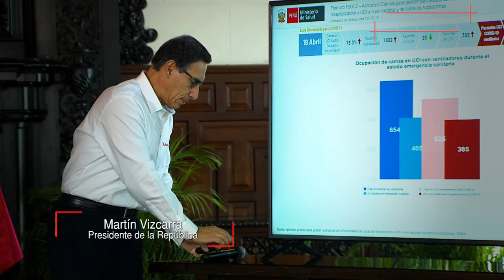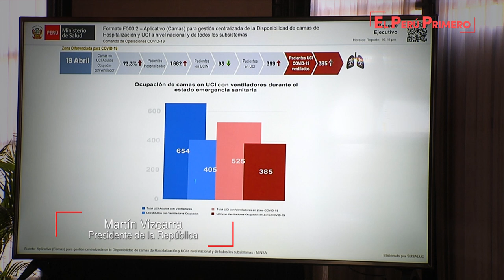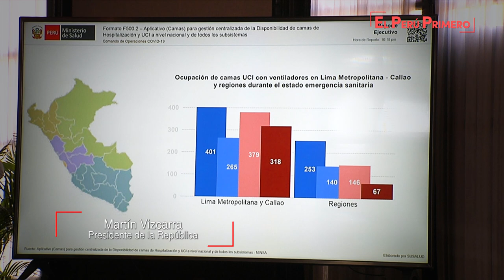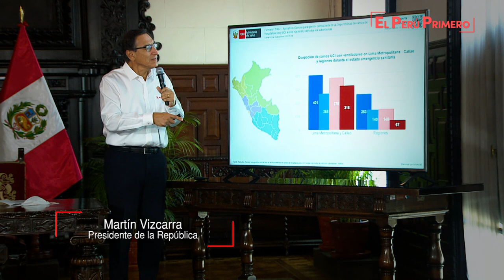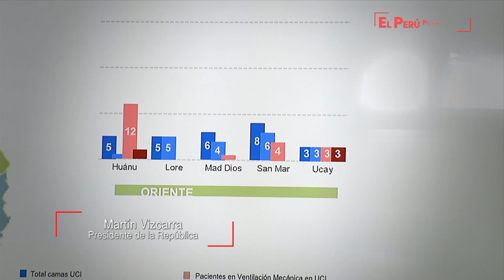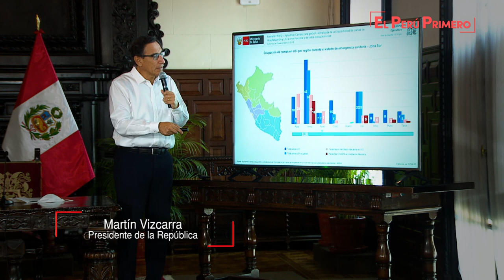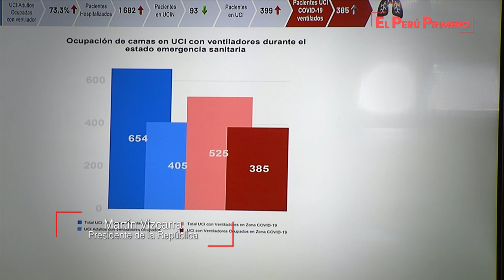Conferencia sobre las acciones que realizadas para contener la propagación del COVID-19 (20-4-2020)